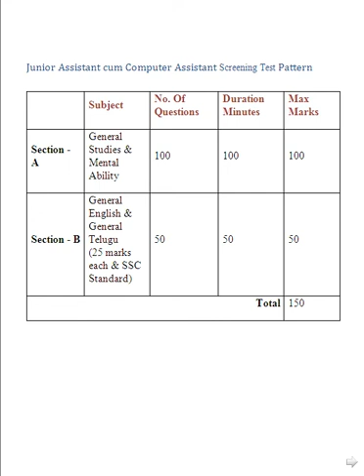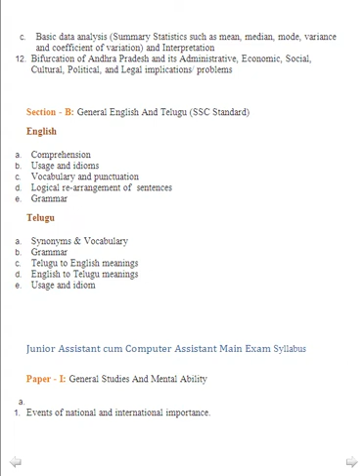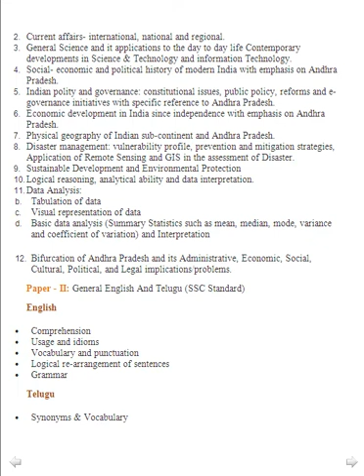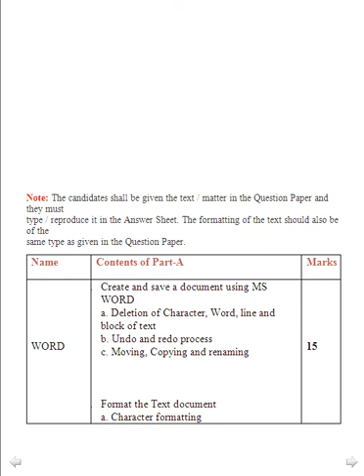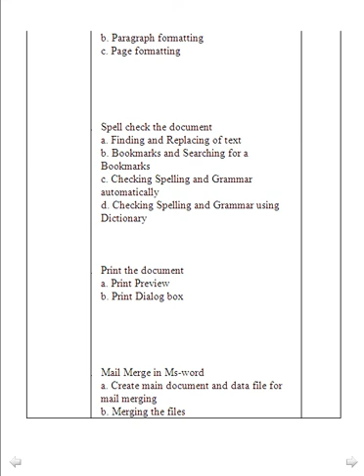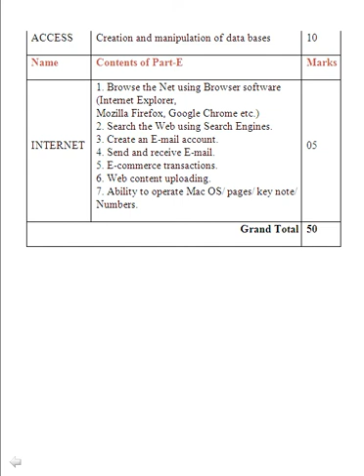APPSC Junior assistant cum computer Assistant Syllabus 2022